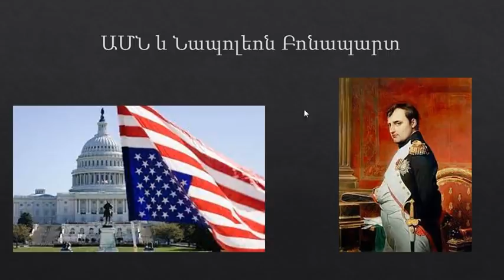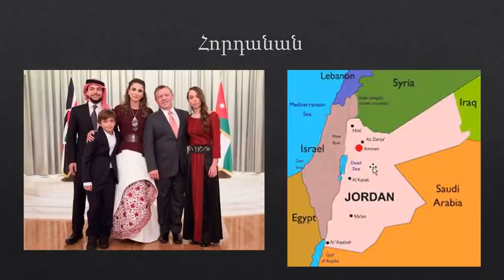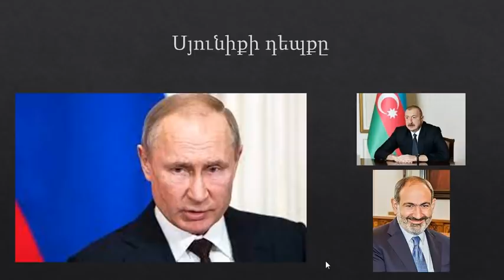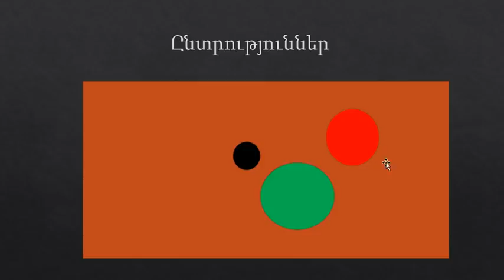Հանրապետությու՞ն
ԱԶԳ դուրս արի տնից ու Սահմանտ պահպանի:
Նիկոլը ԼՏՊ-ն Սերժը և Քոչը դրանք լրտեսներ են:
Սատկացրեք, որ ԱԶԳ ու Աշխարհը ձեզ սիրի ու գնահատի: